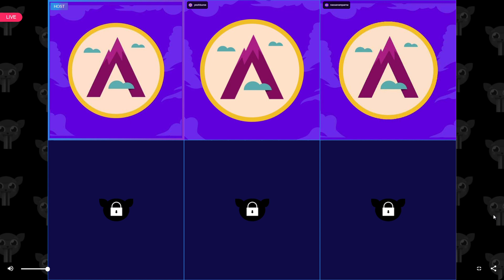BGYO IN TUGATOG THURSDAY ON KUMU WITH G22 AND DAYDREAM